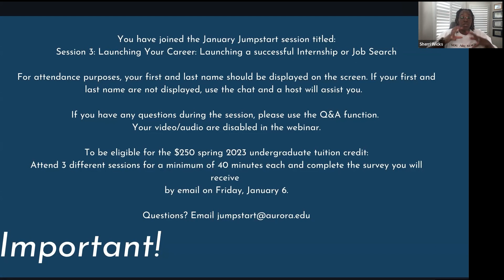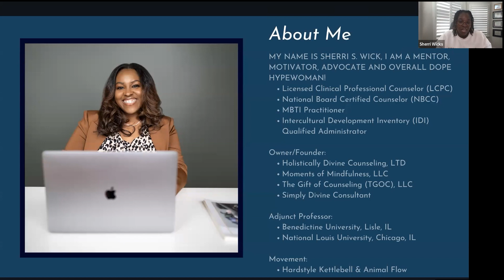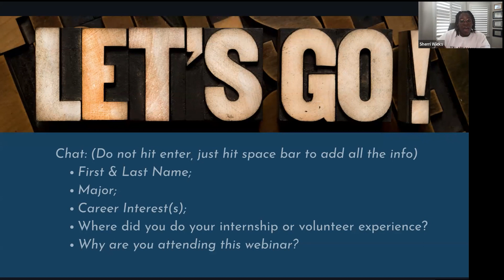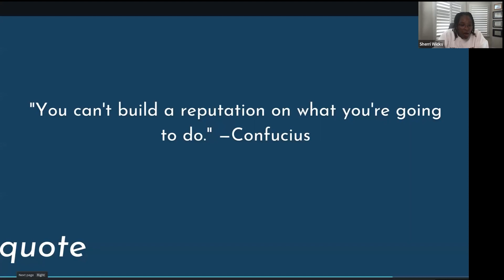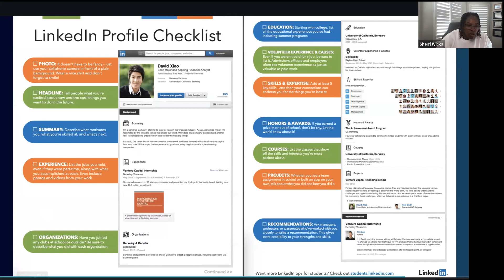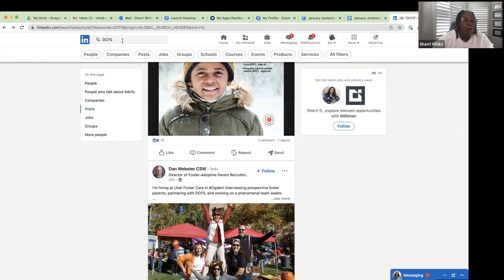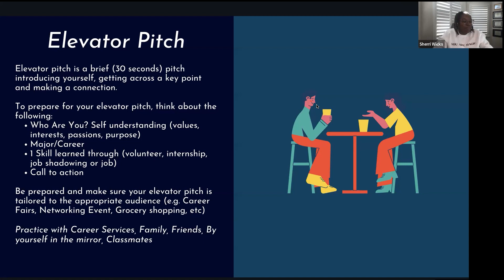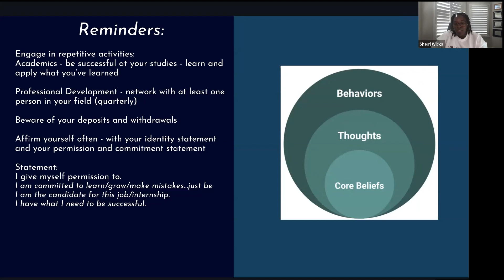Launching a Successful Internship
A recorded Zoom session from AU's January Jumpstart program in January 2023.

Your future. Our promise.

Learn more about Aurora University at aurora.edu.

Follow AU on social media!